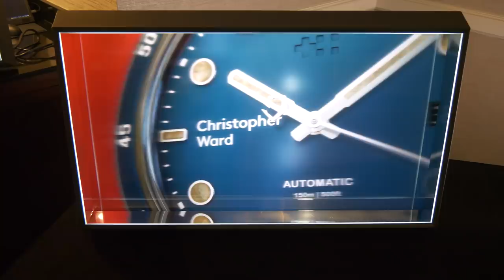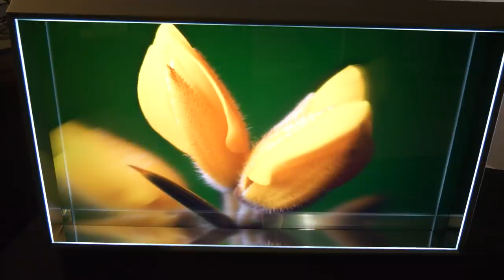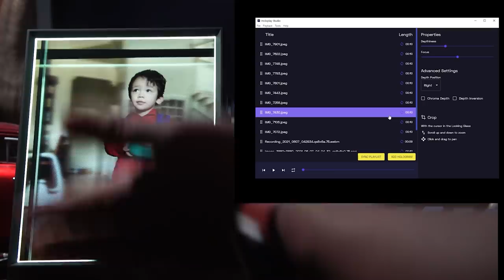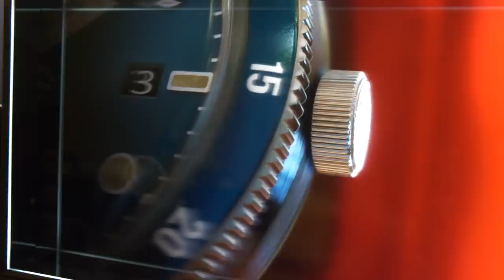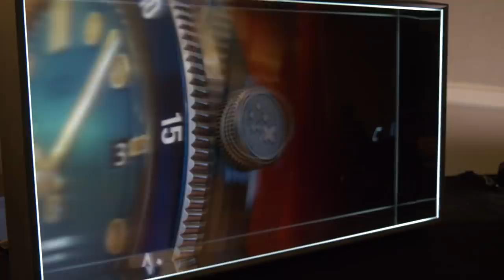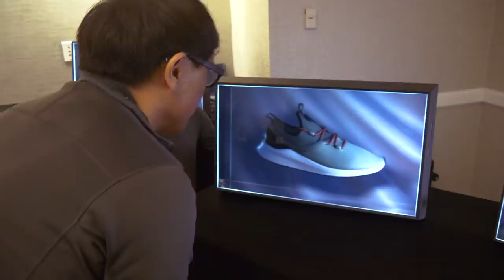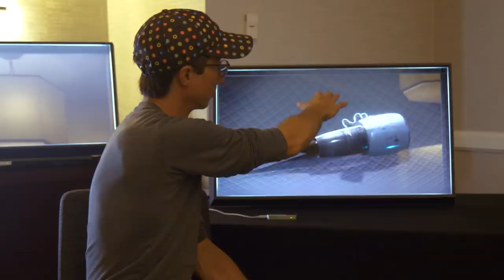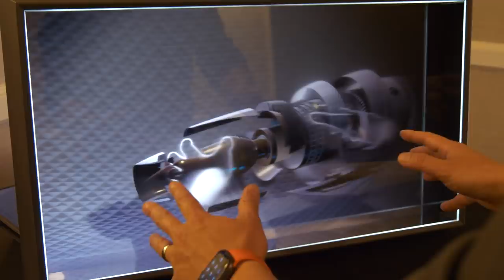Hands-On with Looking Glass 8K Holographic Display!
We go hands-on with the new Looking Glass 4K and 8K holographic displays and catch up with Looking Glass co-founder Shawn Frayne to talk about what the company has been working on since shipping their desktop Portrait device. The size and resolution of their large 8K lightfield display combined with hand-tracking input allows for holographic interactions like what we've only seen in science fiction films!

Shot by Josh Self and edited by Norman Chan